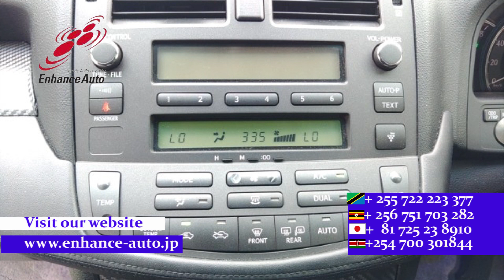2008/3 TOYOTA CROWN ROYAL SALOON 272753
2008/3 TOYOTA CROWN ROYAL SALOON Petrol 2500cc 170800km SEDAN / ALLOYS / BODY KIT / TUTRNING SIGNAL MIRROR / POWER SEAT / NAVI / BACK CAMERA / SMART KEY / PUSH START / STEERING SWITCH / CRUISE CONTROL!